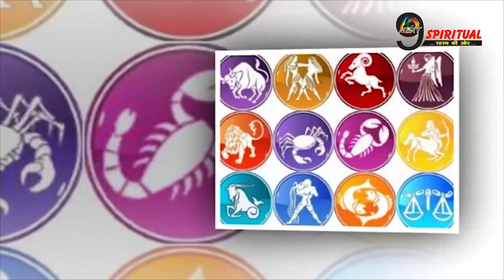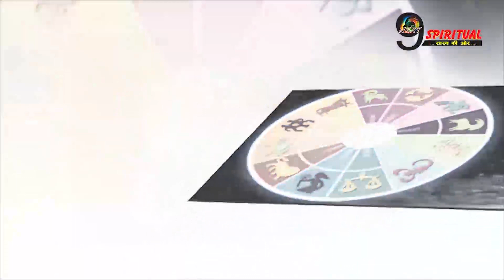अब बिजली से भी तेज़ चमकेगा इन 3 राशियों का भाग्य , जल्द होंगे मालामाल | Blessed Zodiac Signs Alert